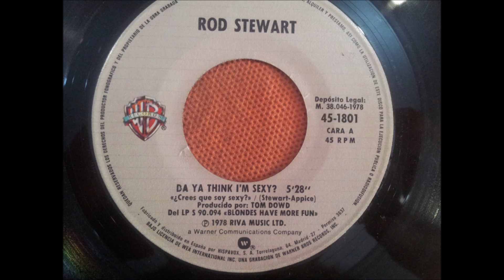ROD STEWART.(DIRTY WEEKEND.(UN SUCIO FIN DE SEMANA.)(7''.)(1978.)